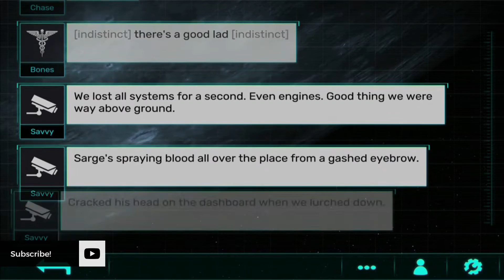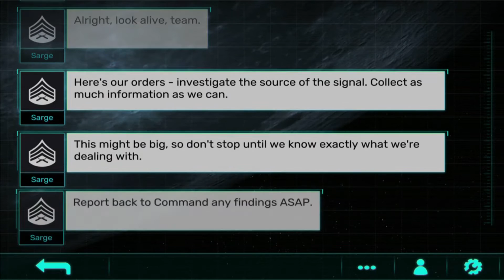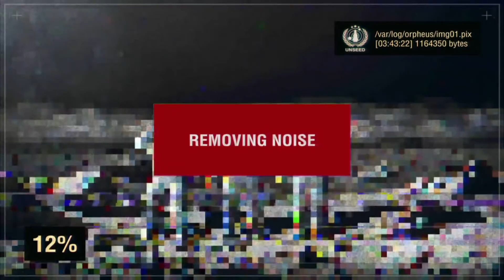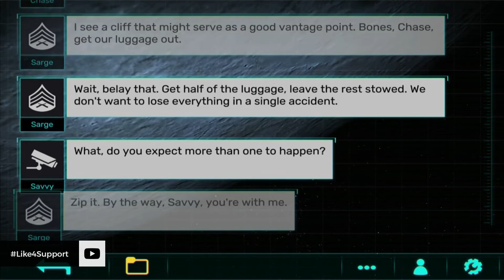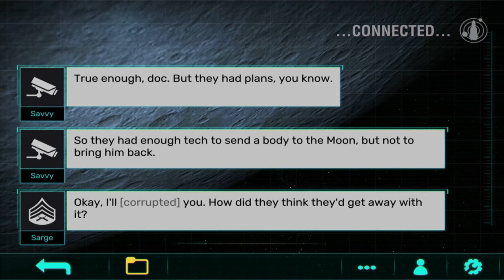Survival-quest ZARYA-1 STATION [60FPS] (IOS/android) Gameplay HD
Watch me play Survival-quest ZARYA-1 STATION in 60fps android game on Nvidia Shield Tablet with k1 CPU! This android gameplay is in 60fps high quality, lot of details and low latency on amazing android gaming tablet!

Zarya - 1 is a survival text based quest with elements of science fiction, horror, and occasional humor. In this game you will be able to alter the story by making choices, creating your very own adventure.

If you liked Alien, Dead Space and Lifeline - you'll love this.

►►Share NOW to your friends and and let me know what they think 😂◄◄

Make MORE money on YouTube!

Gaming AD for JUST 5$!

THE STORY. In 2021 humankind received a distress signal from the far side of the Moon, and immediately sent four brave people to investigate its source. You will be monitoring the astronauts and make decisions that will directly impact the story and the characters. Each choice may lead you closer to - or farther from - the truth.

FEATURES
- Mind-shattering atmosphere, a mix of sci-fi and horror in the veins of Alien and Prometheus, spiced up with the occasional joke
- Communicate with the astronauts in real time
- Influence the story by making your own decisions
- If you have to lay aside your device, the team will send you a notification if something happens
- There are multiple endings, including happy ones :)
- You can rewind the story and make another choice if the mission ends in a disaster
- What separates this game from other text quests like Lifeline, are the awesome photos that the team sends your way while exploring the source of the signal

Can you unearth the truth and solve the mystery that our Moon is hiding? Download Zarya - 1 now!